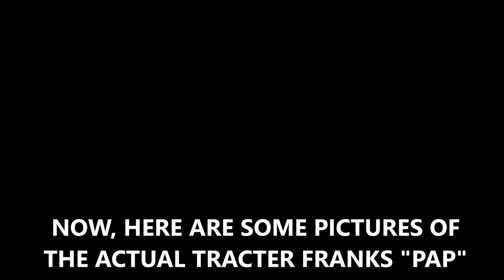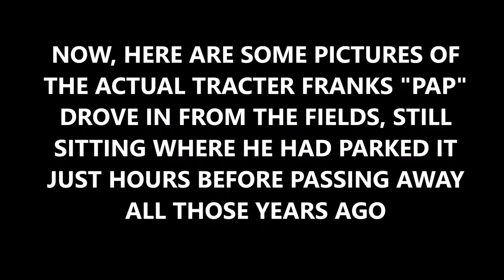Extraordinary True Story With Actual Photos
Thank you for listening to my story. I have a lot of wonderful memories of my dad as well as all my other family members.